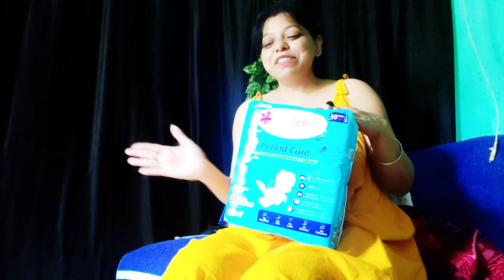Pujo shopping // Unpack video for Durgapuja special//@PolysCreations